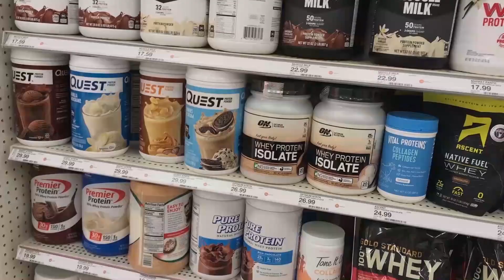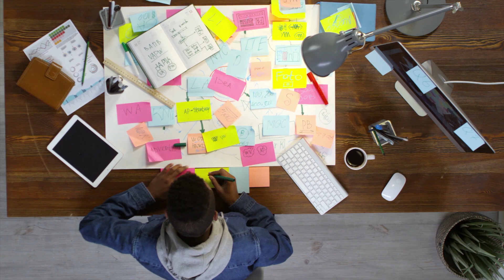COMO GANAR MASA MUSCULAR RÁPIDO💪🏼// (GUIA COMPLETA)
Como GANAR MASA MUSCULAR sin ENGORDAR
3 CLAVES para GANAR MUSCULO RÁPIDO SI ERES FLACO  👇ABREME👇

🔥 En este video APRENDERÁS TODO LO NECESARIO para poder GANAR MASA MUSCULAR de una CIENTIFICA y RÁPIDA. Te enseñare PASO A PASO las 3 VARIABLES FUNDAMENTALES para la GANANCIA de MUSCULO las cuales son el ENTRENAMIENTO, la ALIMENTACIÓN y el DESCANSO.

podrás hacer una aproximación de las calorías que debes de consumir para estar en mantenimiento, como te dije es un APROXIMADO que de ahí te debes guiar para saber cuantas calorias consumir para hacer un SUPERÁVIT CALORI CO.

🙌 DÉJAME EN LOS COMENTARIOS, QUE OTRAS VIDEOS O RUTINAS TE GUSTARÍA QUE SUBIERA AL CANAL.